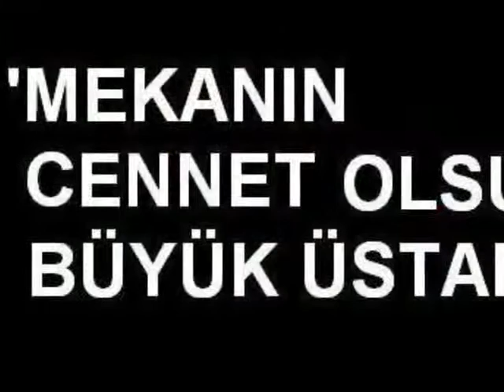Neşet Ertaş - Mühür Gözlüm